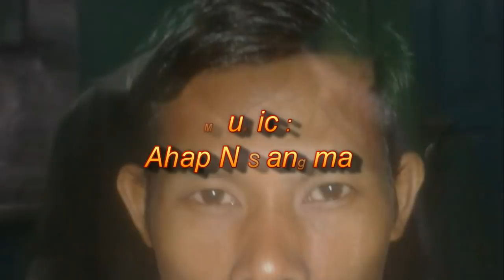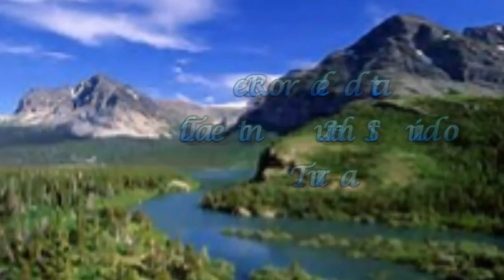Saa_ra.angjok_angni_chempako_Singer_Josil_M_Marak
This is only for the song advertisement kindly contact the owner or producer for the full audio/video
Singer : Josil M Marak
Producer : Lebistone Sangma
Garo Hills Talent Development Society